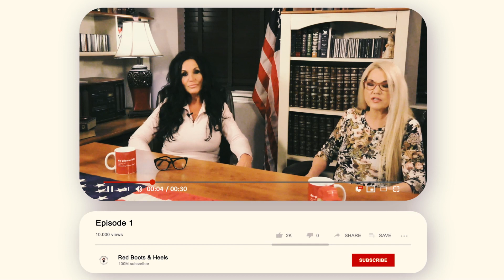Grandstanding Inclusivity? While Baby Formula Shortages Continue?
Red Boots & Heels - Talking Points is podcast hosted by two Strong conservative women

"BOOTS" & "HEELS."

We take the current affairs of today and have an open free from censorship discussion about it.

What do best friends do? THEY TALK, TALK, & TALK SOME MORE.  But talking is only constructive if its channeled by intelligent thinking.

Talking Points Gives an intrusive close overview of life changing events in and out of America that is relevant to everyone today.

WE DONT LIKE FAKE NEWS!

​We hope you will come join us in our daily talk . Laugh with us,  cry with us and agree with us.  And even as all opinions are different you may disagree with us.

DON'T WORRY YOU WONT GET CANCELLED!

CAUTION! Be prepared to laugh.. Sometimes  we just laugh our way through it as we try and find the words to best describe such indescribable situations. Thats okay we need more laughter!!
The world is really screwed up in some areas and its important that we are not silent,

SILENCE IS NOT GOLDEN!

We must find solutions for the slow decomposition of a life we have always cherished.

We are women that have something to TALK about.